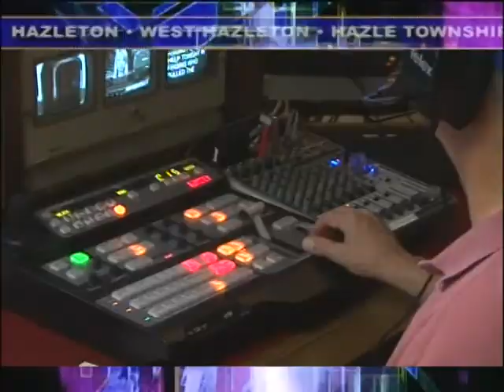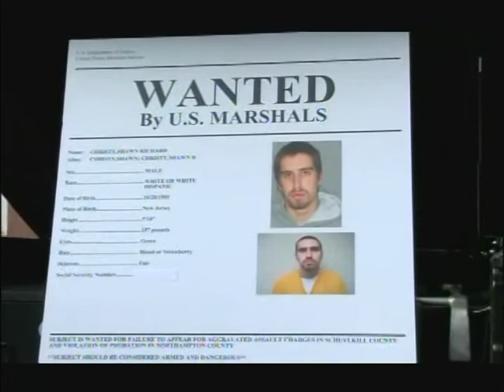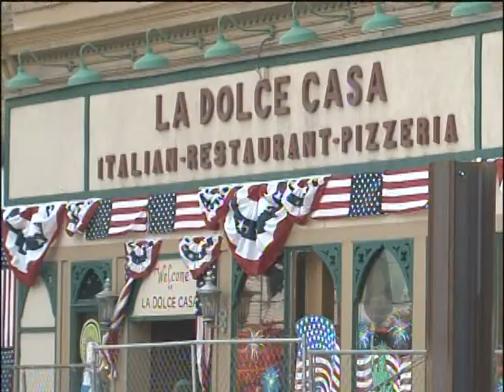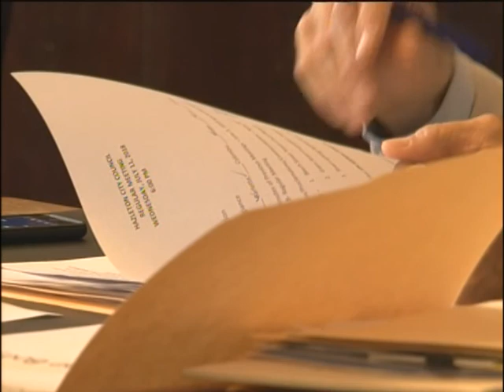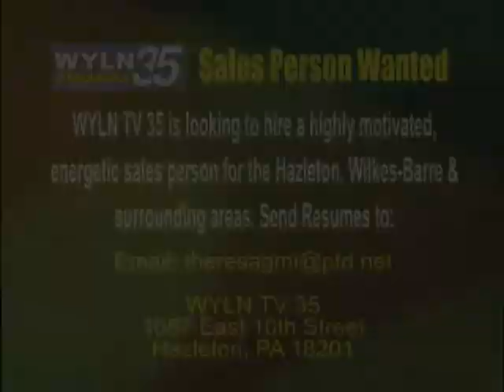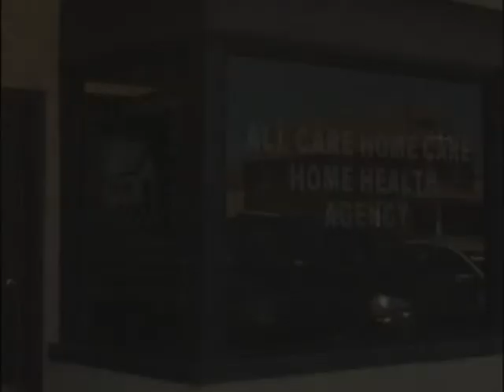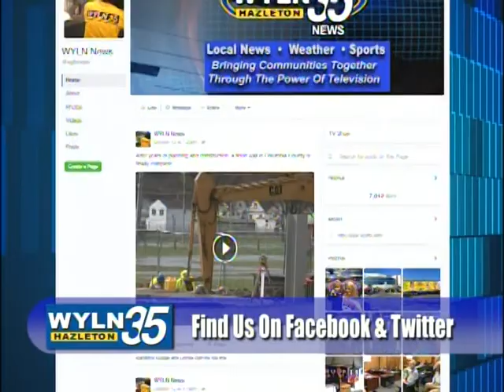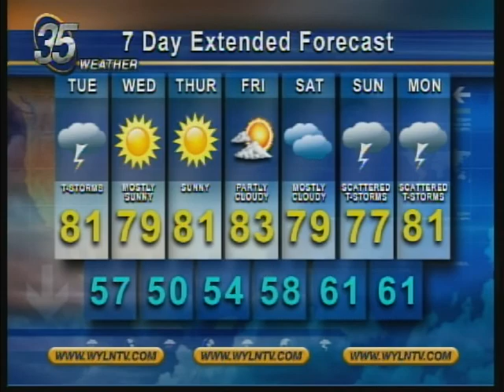WYLN NEWS FOR MONDAY JULY 16 2018